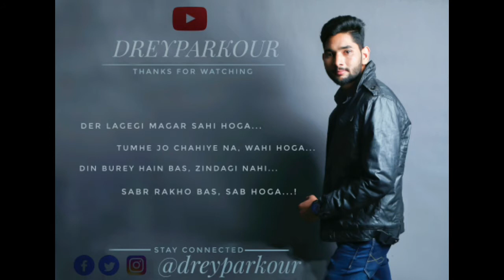PROTOTYPE | MISSION 9 ERRAND BOY | PROTOTYPE WALKTHROUGH PART 10 | GAMEPLAY | DREYPARKOUR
These videos are from Prototype Full Game Walkthrough, will be back soon with more videos from more cool games. Hope you will love the videos, so please help me in every possible way you can.